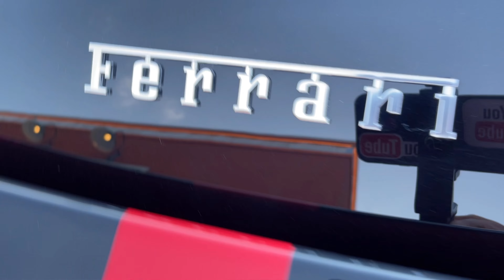(Coffee ☕️ & Cars 🚘) Car Show September 3,2022 Edmond,Ok Part 6.The Ending!➡️Onward!!!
This is my final video of this past car show.Enjoy!😀